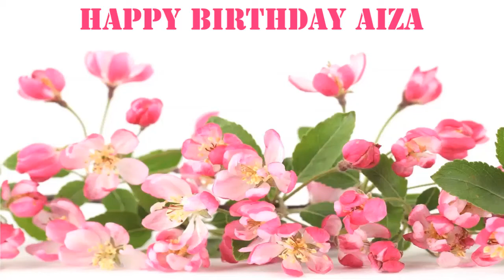Aiza Flowers & Flores - Happy Birthday